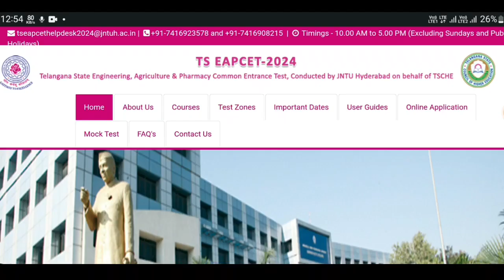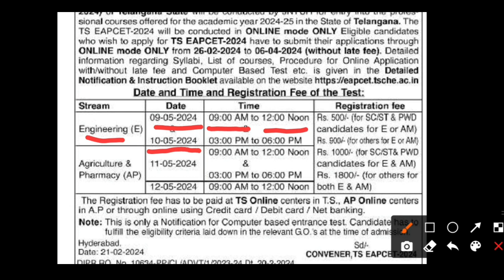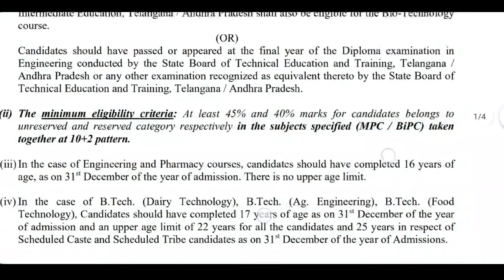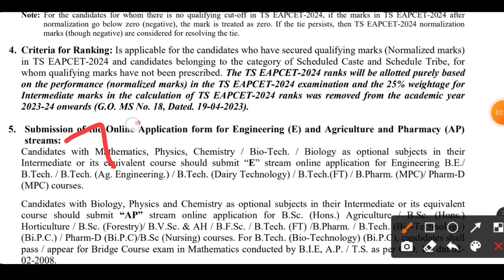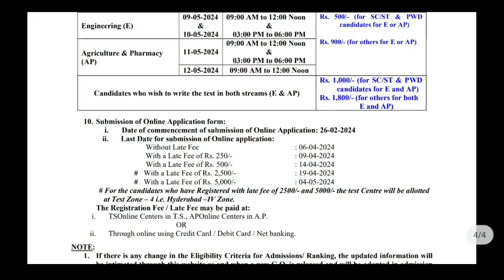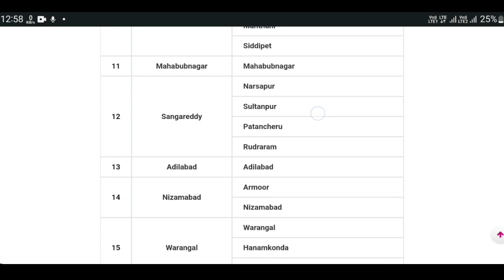Ts eamcet 2024 notification||inter 25% eligibility criteria is there or not||Important dates 2024